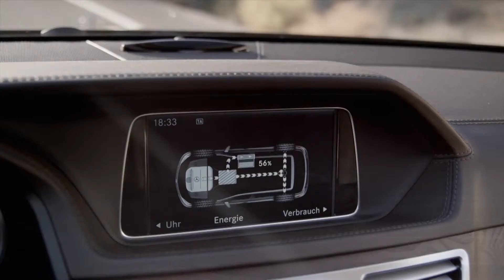Mercedes Benz CLA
En este vídeo promocional que la marca alemana ha difundido en el salón de Shangai se pueden observar los últimos modelos que ha lanzado Mercedes y su ulktima estrella, el GLA un SUV pequeño premium.